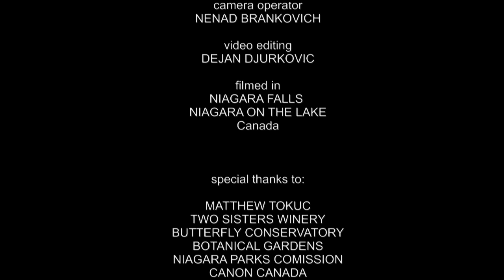KRVOPIJA - Velibor Sitarica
Novi spot Velibora Sitarice - KRVOPIJA.

Audio i video produkcija:
Dynamic Productions
Snimljeno u Niagara Falls Canada 2016